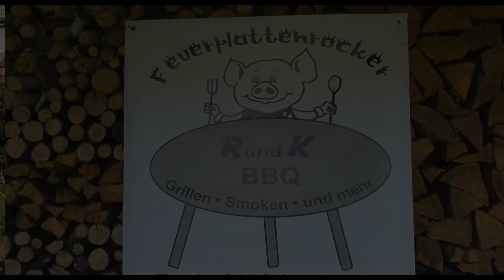Tusks to Butts-Diablo Dust So schmecken Hähnchenkeulen mit Pommes von der Feuerplatte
Heute gibt`s Teil 3 von 4
 wieder mal eine schnelle und einfache Nummer von der Feuerplatte  !
Hähnchenkeulen gewürzt mit Tusks to Butts - Diablo Dust
und
Pommes gewürzt mit Flotte Fritte von Big Tucks BBQ
aber jetzt erstmal die Zutaten!

Hähnchenkeulen
Rub T2B
Öl
Kartoffel
Rub  Flotte Fritte

Hier der Link zu Tusks to Butts !

Kontakt :Joshua Hickmann

Viel Spass beim Platte Rocken !